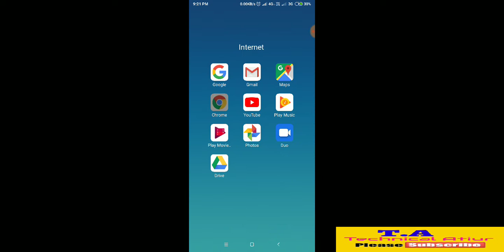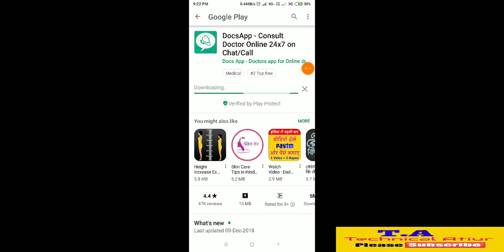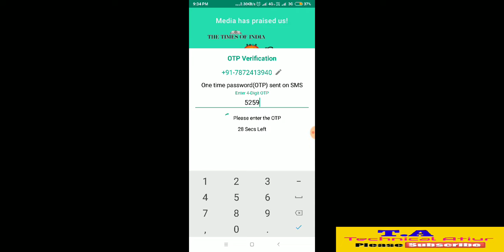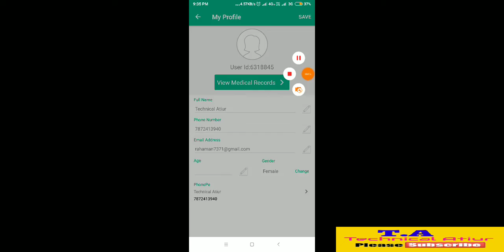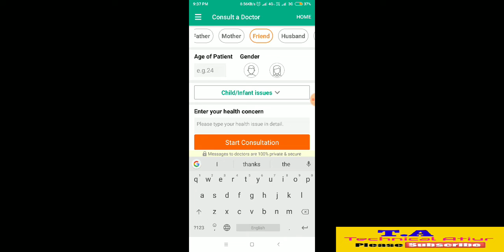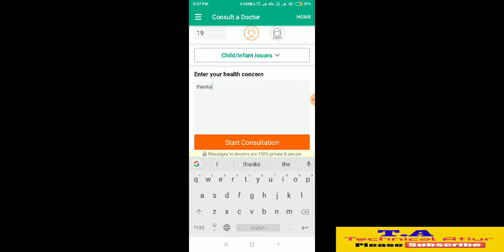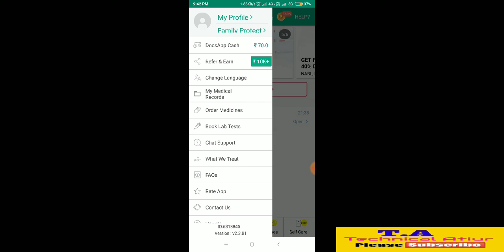DocsApp Singup ₹70 Rupees wallet Add Par Reffar ₹1 Rupees instant Paytm Cashback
👍 Download link. I am giving you ₹70.00 💰on DocsApp talk to a doctor privately DocsApp from your link. Install from this link NOW

Technical Atiur..

👉 PhonePe Download...
👉google pay... (Tez)..

DocsAppSingup ₹70 Rupees wallet Add Par Reffar ₹1 Rupees